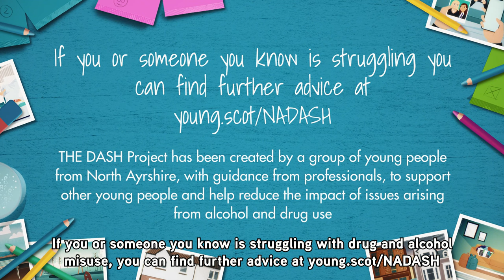North Ayrshire Youth Services - Video 6 – Living with Someone Who Uses Alcohol and Drugs